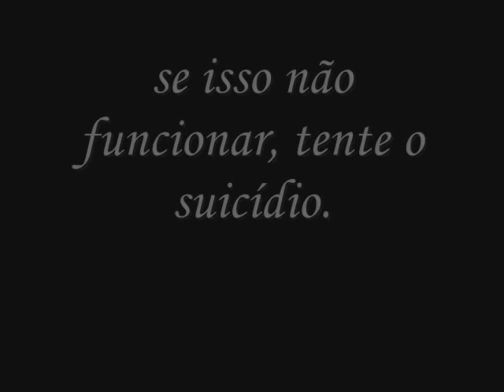Ponei maldito - DESFAZENDO A URUCUBACA!!!!!!!!!!!!!!!!!!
Para todos aqueles que sofreram com a maldiçao do ponei, sintam o poder do DEUS DO METAL HAIL HAIL HAIL